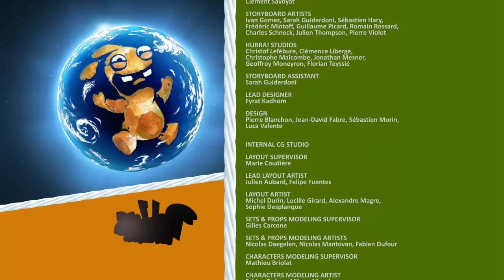Rabbids Invasion - Rabbid Theory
John is presenting the conclusions of three years of research to his evaluator : he is now completely certain:  rabbids are stupid, and he’s going to prove it.